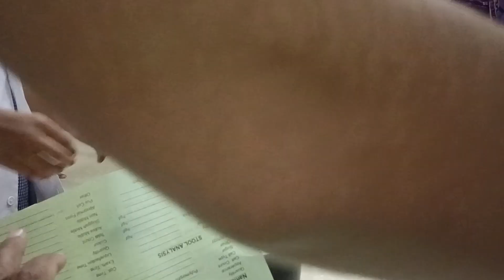medical students perform blood test ll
medical students perform blood test